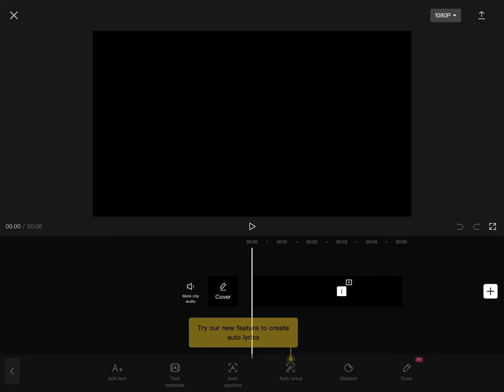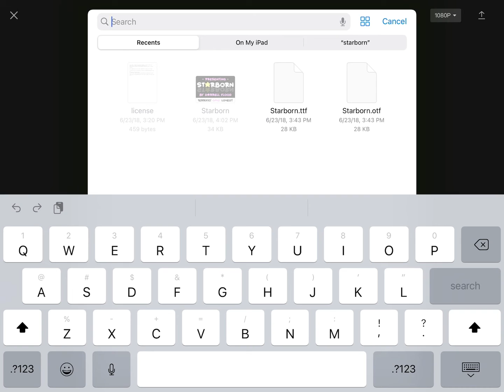|| How to get IMPORT Fonts on CapCut || —KatsDat — ||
it’s 10:07 PM at night and i am sick😃